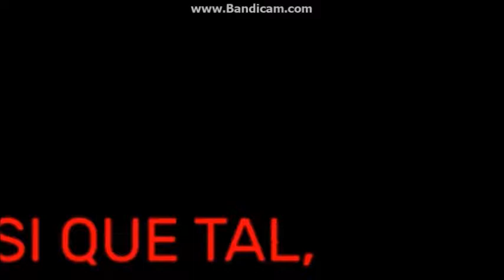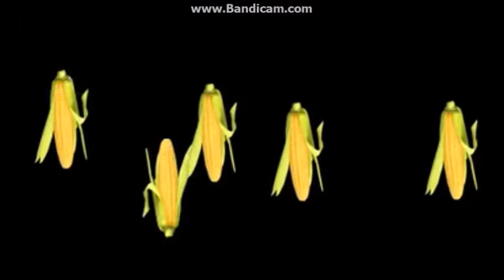MOAI #5 | El Regreso De Lo Random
este video lo deberia haber subido ayer, pero tuve que salir de casa por cosas del destino. Asi que, hoy les traigo este nuevo MOAI.